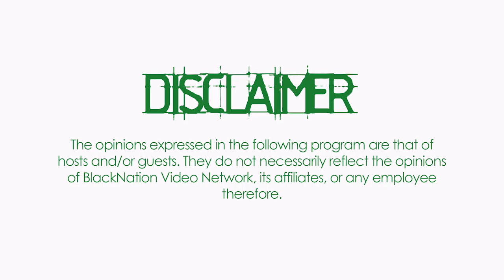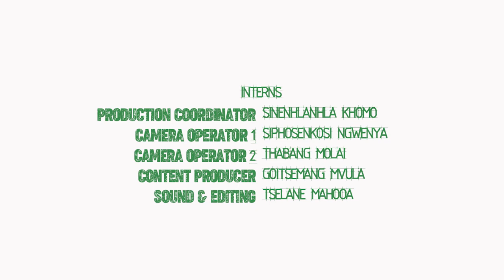GREEN ROOM Presents Joseph Philemon: A discussion about his EP titled, The Break Of Dawn.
Artist Joseph Philemon recently released his seven-track EP titled, The Break Of Dawn.The EP features Vuzu Hustle Season 2 Winner, Joshua The I Am.  Rapper Zoocci Coke Dope also helped out with the EP and put his producing skills to work.

The EP includes elements of rock/punk, pop and indie music. Joseph said he came up with the name of the EP after losing confidence in himself and his music, saying that trying to become an established artist has been a rollercoaster ride.

He also talks about the challenges in his music and how he has slowly regained his self-confidence.